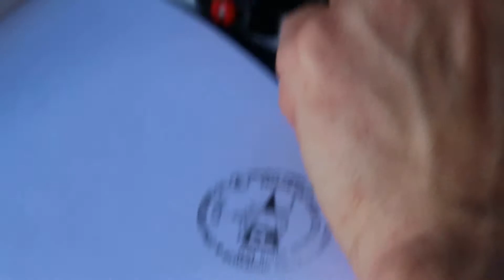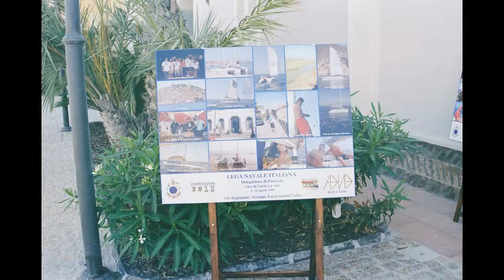Copia di LNI Sez Golfo dell Asinara